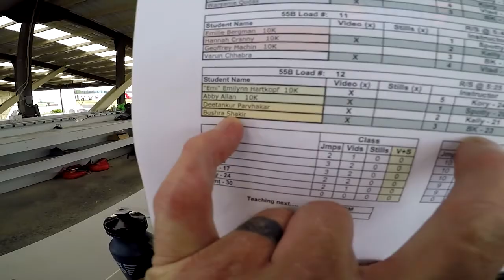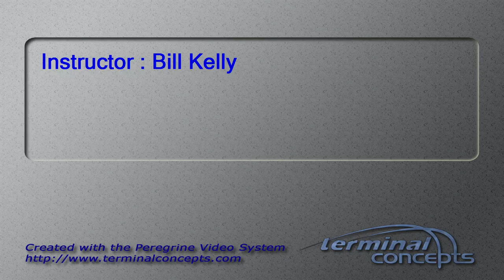Bushra Shakir's Tandem skydive!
Bushra Shakir's tandem skydive at Skydive Snohomish!